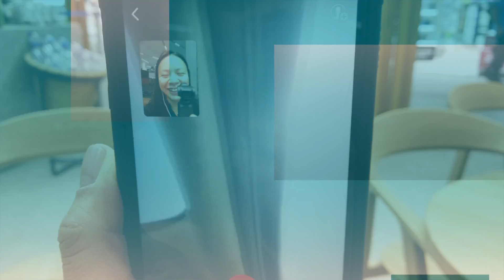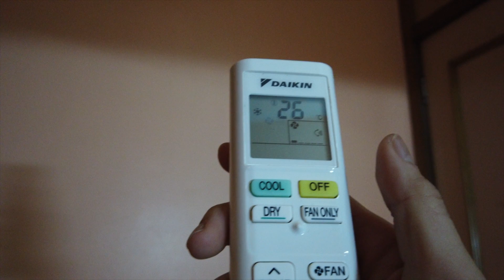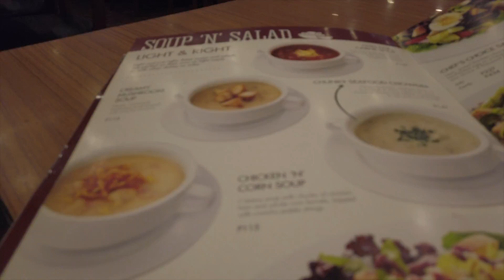Philippines Vacation 2019 | Kuwait to Tacloban | Cebu Pacific Delayed Flight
Decided it's time to go on vacation. I'm from Tacloban City and there's no direct flight from Kuwait to Tacloban.

This video will be a series. In this video, I'm going to take you through a Journey from Kuwait to Manila, then Manila to Tacloban.

Hope you'll get some tips in this video. Enjoy!

Featuring:
Kuwait Airways Airport Terminal 4
NAIA - Manila International Airport
Kabayan Hotel
Grab Taxi

Special Mention:
Cebu Pacific - They need to start looking into their app. It's such a hassle.

Note: Majority of this video has been filmed with DJI Osmo Pocket Camera.